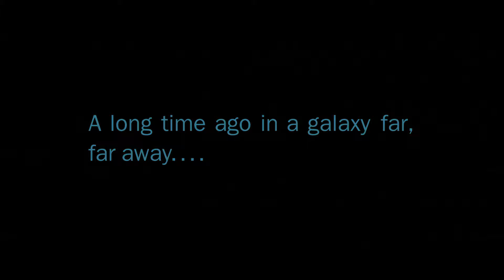Star Wars is BACK